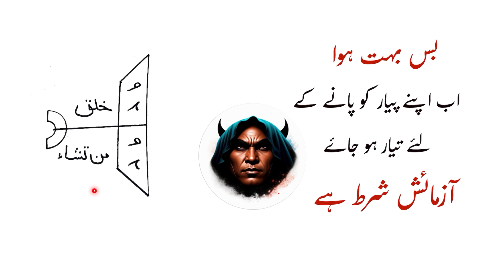बस बहुत हुआ | अपने प्यार को पाने के लिए तैयार हो जाएँ | Mohbbat ka taqatwar taweez ! Taweez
About this video | is video me ham ne bataya hai ki agar ap kisi ke dil me Mohbbat paida karna chahte hai to ap is taweez ka istemal kar sakte hai ye taweez Mohbbat ka taweez hai kisi ke dil me apni mohabbat paida kar sakte hai ye Mohbbat ka lajawab taweez hai |